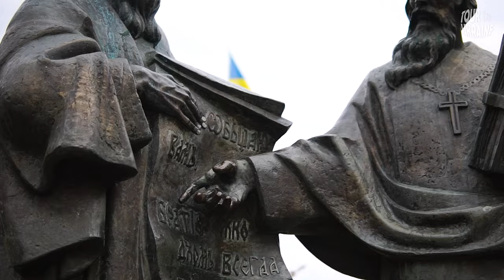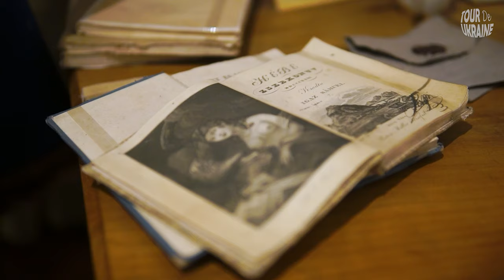МУКАЧЕВО в період цвітіння сакур на Закарпатті | замок Паланок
Мукачево - місто сакур, в період цвітіння воно залите рожевим квітом і пахощами усіх можливих весняних квітів. Міський маршрут - красива жива історія. Адже саме тут, під затухлим вулканом на якому вмостився тисячолітній замок Паланок, найбільша кількість декоративних вишень. Саме в Мукачево росте найдовша сакурова алея Закарпаття, протяжністю майже 1,4 км і тут таки квітне найстаріша сакура в області, висаджена ще у 1926 році по вулиці Сеченова, а ще однією з перших в Україні рожевіє так звана мукачівська «шалена» сакура.

Ми вже ділили з вами цю красу в фільмі “Закарпаття квітуче”. Однак маємо прохання від родини Tour de Ukraine і викладаємо цей заквітчаний епізод окремо.
Надихаємось красою рідної землі, надихаємо вас на життя та перемогу, підтримуємо наших оборонців. Дякуємо, що попри всі виклики часу, ви відкриваєте Україну з нами. Вона того варта і ви того варті!